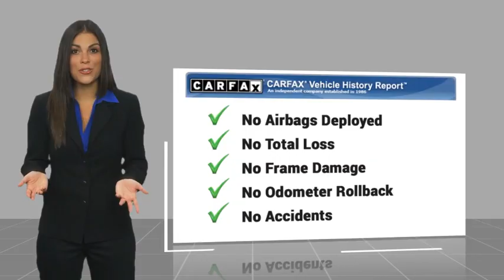2021 Toyota Tacoma Orange CA U42901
2021 Toyota Tacoma TRD Sport

1400 North Tustin Ave.

Don't miss this 2021 Toyota Tacoma. It's equipped with great features. You'll want to take this vehicle home. Make a great choice today.